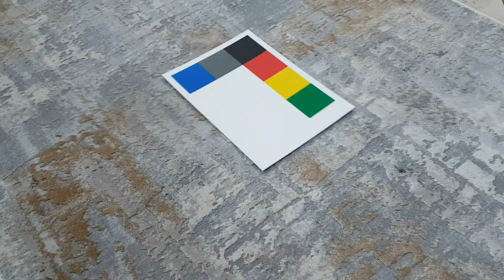Дорожка Туриз 81929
Характеристики
Производитель:  Турция
Состав:  Акрил, Хлопок
Основа:  Джут
Высота ворса:  10-11 мм.
Плотность:  1000000 узлов/кв.м
Рисунок:  Классический
Рельеф:  нет

Вес:  2150 гр./м.

Адрес: г. Москва, Гостиничный проезд, д.8, к1.
Контакты, реквизиты и схема проезда

Оплата: Наличными. Картой. Банковский перевод. По счету. С НДС и без НДС

Доставка: Курьером по Москве и Московской области. Транспортной компанией по России, СНГ и Прибалтике